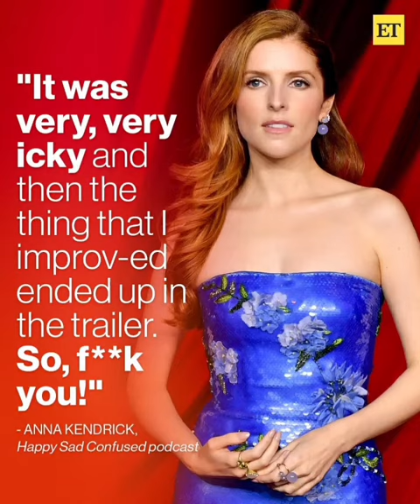"Anna Kendrick Reveals Awkward ‘Power Move’ Moment with Director: ‘Let’s Go Back to the Script’"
celebrityfactsnsecrets Anna Kendrick is calling it like it is!

After being asked what the "worst note a director" has ever given her, Anna shared that one director tried to pull a "very specific power move," but it seemingly backfired.

Anna said the director told her "In a room full of like a 100 extras or something, 'Hey on this next one like just try something, just like make something up. You know just improv something," she continued during the 'Happy Sad Confused' podcast. So, as the actress described, she completed a take including the aforementioned improv, but the director didn't seemed too thrilled with this version.

► "Then the director came over and, once again in front of 100 extras, went, 'Oh, let's go back to the script.' And it really felt like a very specific power move... to gain dominance or something."